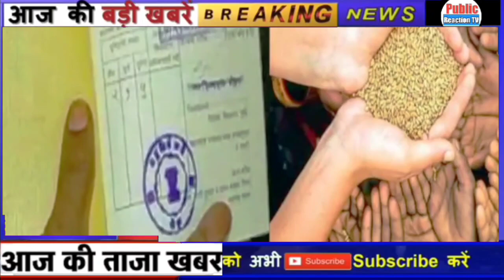Ration Card : महिलाओं के लिए बड़ी खुशखबरी|1 गैस,1 चूल्हा, आटा,सरसों तेल, दाल बिल्कुलफ्री मिलेगा।